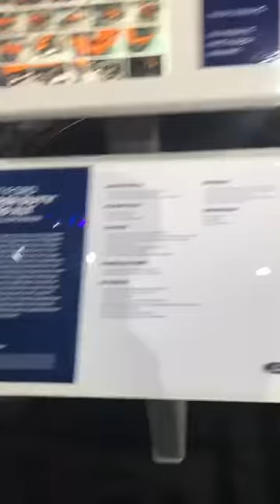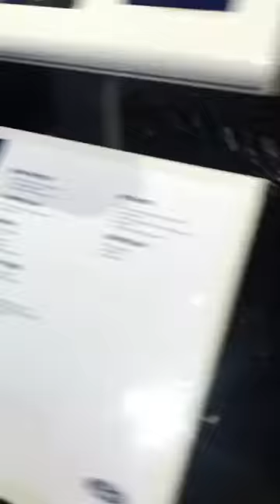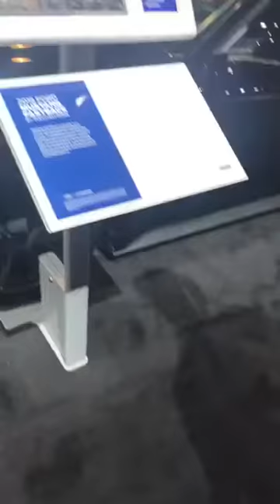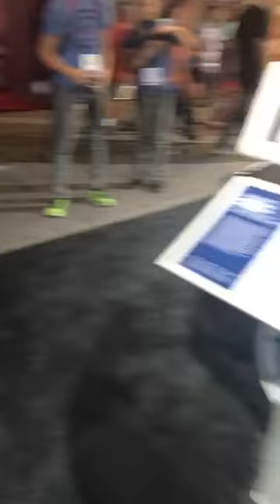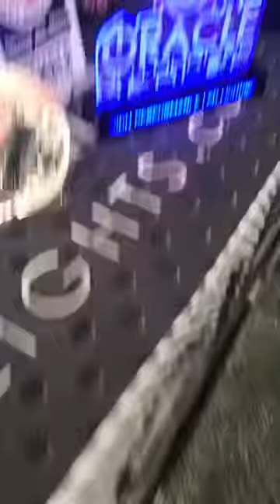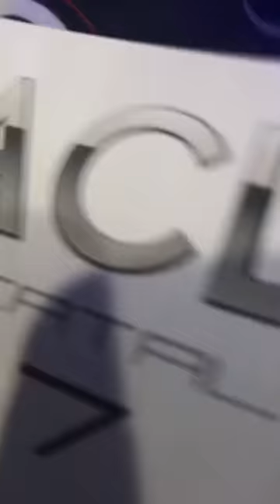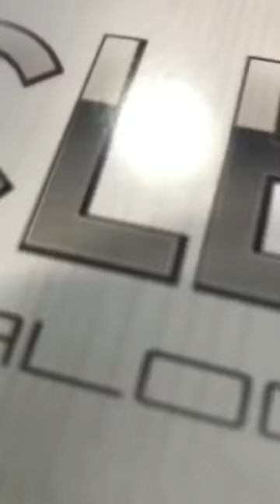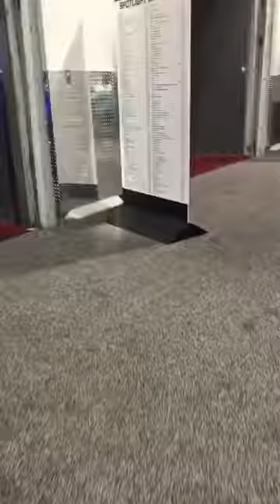Live recording of SEMA 2017